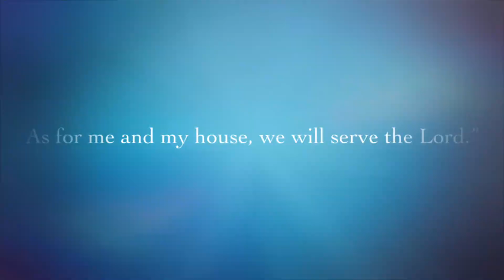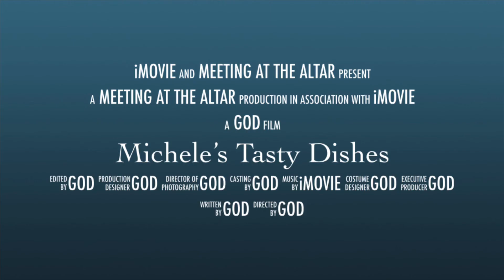Meeting At The Altar-Tonight @8pm Eastern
Join us tonight as Scott leads us in the word!